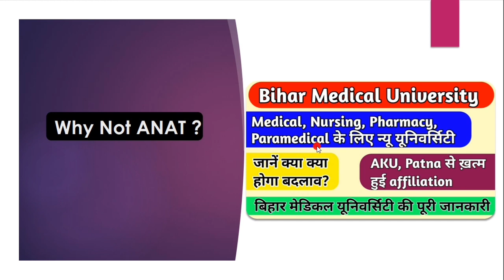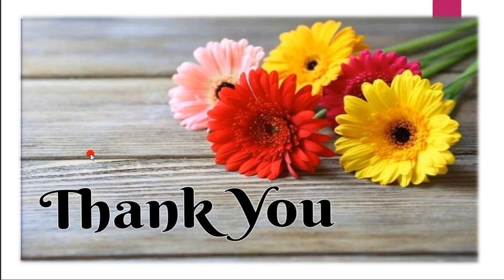Bihar University of Health Science Joint Entrance Exam 2023!Nursing Entrance Exam 2023!BUHSJET_2023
BUHSJET 2023!!Bihar B.sc Nursing Admission 2023!!B.sc Nursing Entrance Exam 2023!!BUHSJET_2023